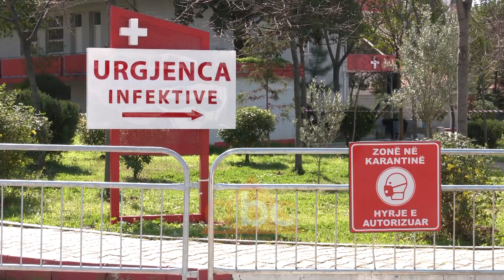U sherua nga Covid-19, Florian Riza: Infektivi ishte tmerr i vertete, nuk kishte sapun dhe ushqime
Tashme i sheruar, por pervojen qe kaloi me koronavirusin  nuk do ta harroje lehte. Eshte historia e Florian Rizes, zyrtar ne Federaten Shqiptare te Futbollit dhe ish futbollist, nder te paret shqiptare te infektuar me Covid ne vendin tone. Nga shtepia e tij, ku po perfundon karantinen pas daljes nga spitali, Riza tregon kontaktin e pare me 127.